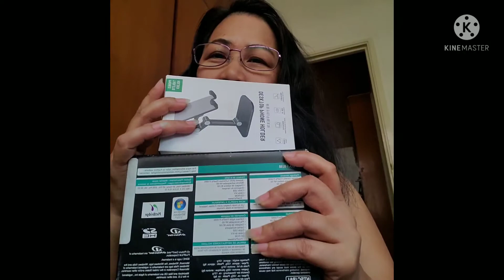BACK DOOR SHOPPING/CAMERA AT DESKTOP HOLDER